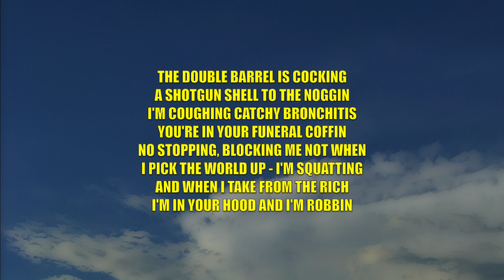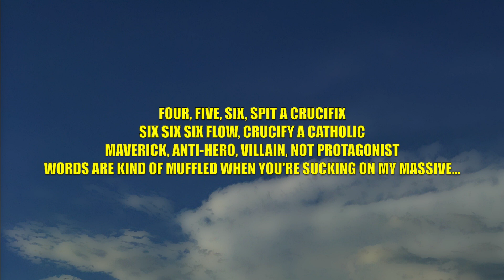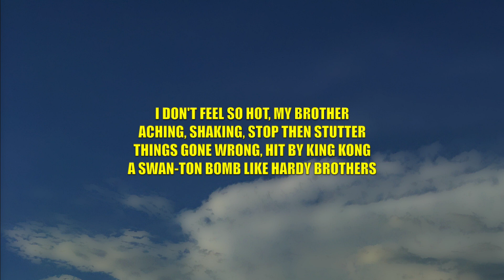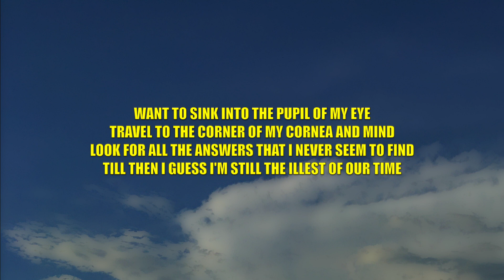Ren - Illest Of Our Time - Lyrics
This video is lyrics for a song called "Illest Of Our Time" by Ren